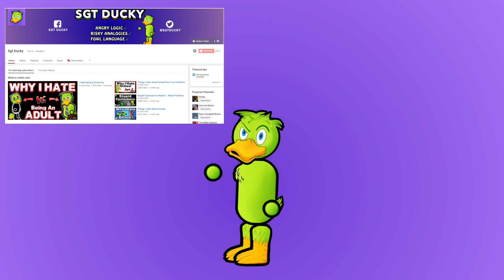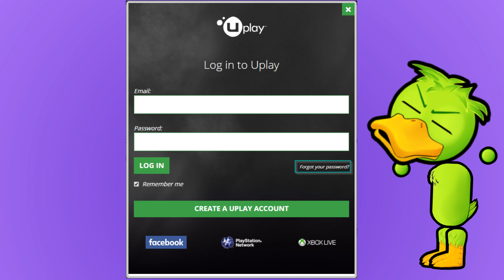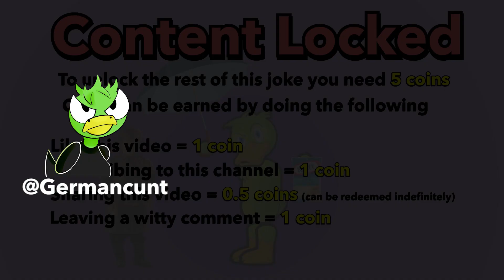Why We Hate Video Games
Don't let the title mislead you i don't in fact hate video games, It's just not everything is perfect and with video games there is a few things that i truly hate about them. One thing i didn't touch on too much that i really hate is i don't get to play games as much as i'd like to anymore. That's probably one of the things I hate most. But there is a few things that come close. Hope you enjoy the video.

Character Art
RoCata